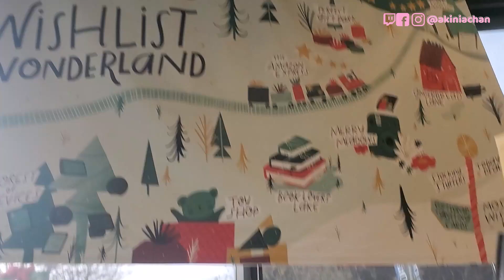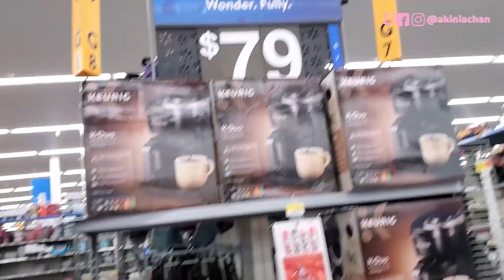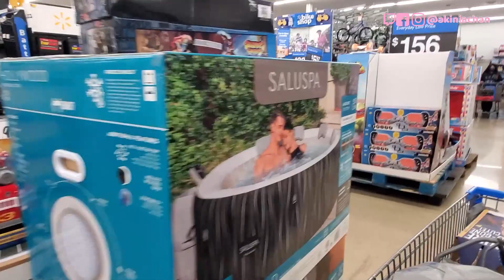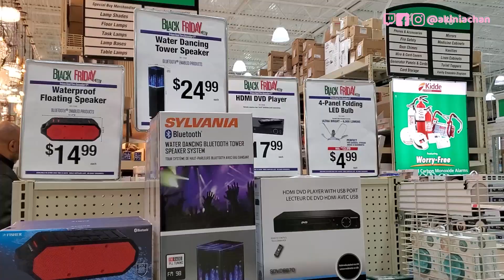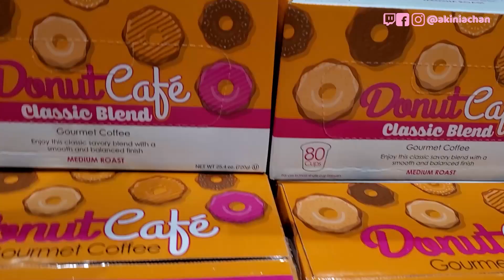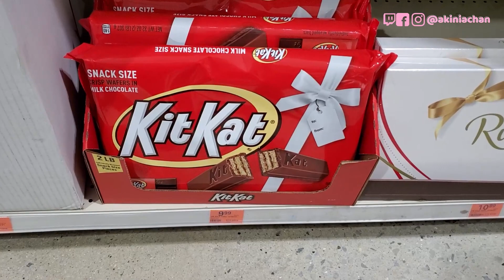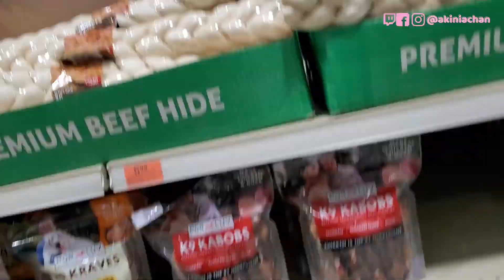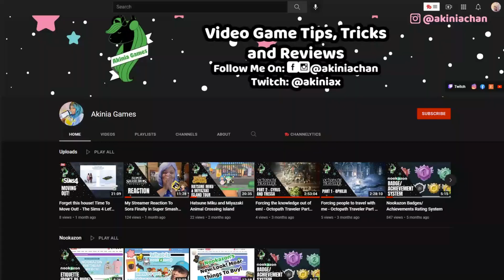Deals Galore - Black Friday Shopping 2021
Not only did I do a shopping stream for black friday and looked at the deals online, but I also went shopping with my friend! We visited an outdoor mall's Zara, H&M, Claire's, Lush and Amazon, and then went to Walmart and Menards! You get to see inside some of the stores.

Music (opening):
LiQWYD: